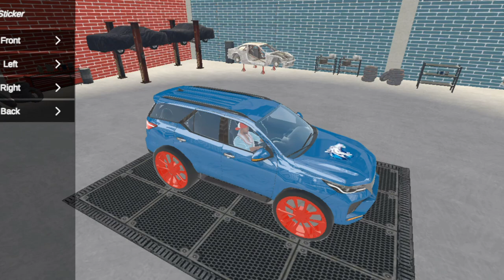franklin birthday party Indian Theft Auto Indian bike driving 3D!